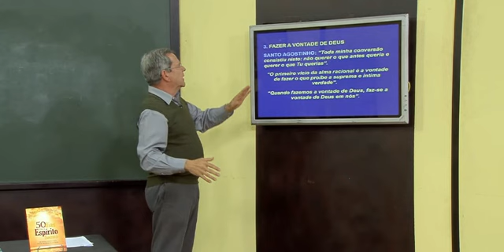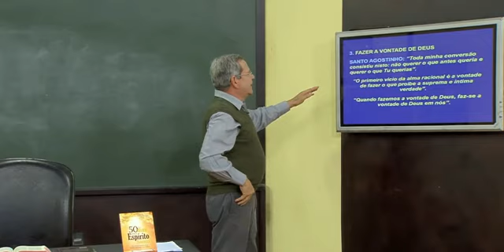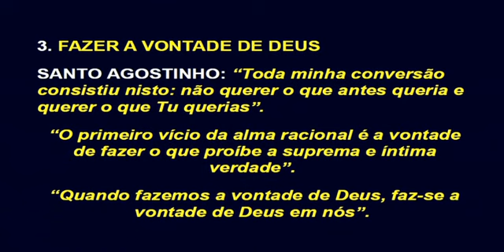FAZER A VONTADE DE DEUS